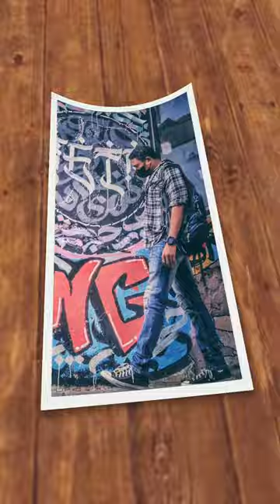machine gun kelly - bad things ( photo editor )